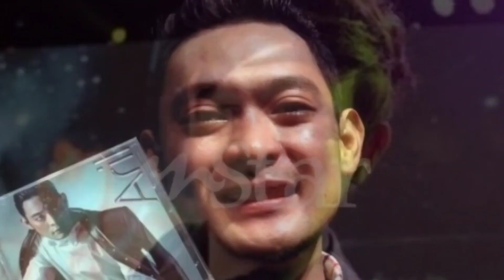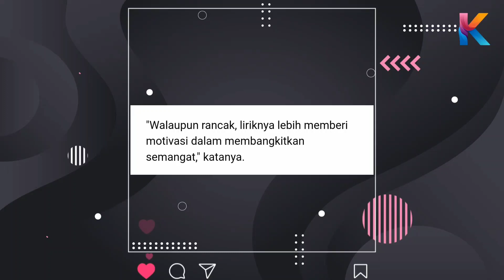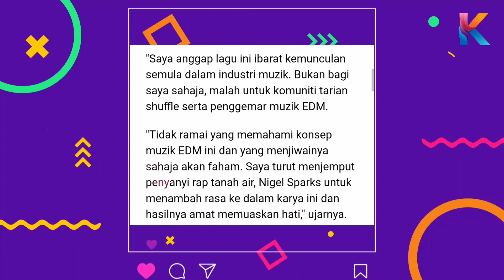Aril Pilus Kembali Bernyanyi? Nak Bangkitkan Tarian Shuffle? Ini Penjelasannya!